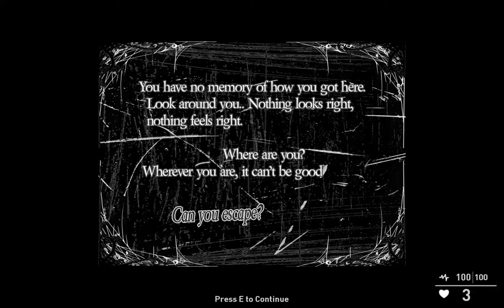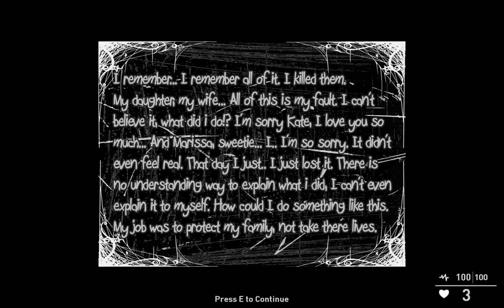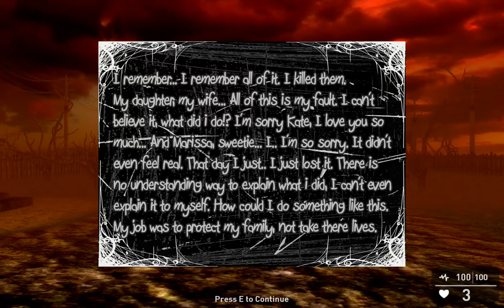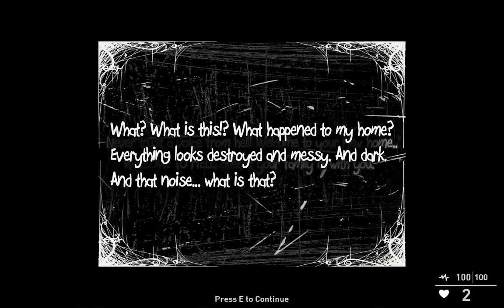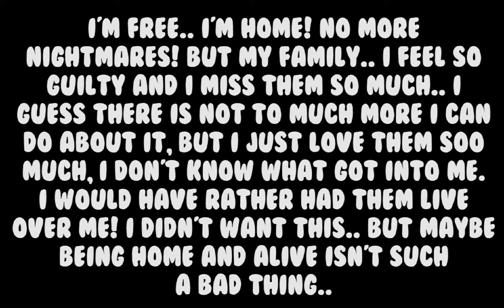THE SPIRIT UNDERNEATH (RIGHT GATE) - Gameplay Complete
We open the right gate.